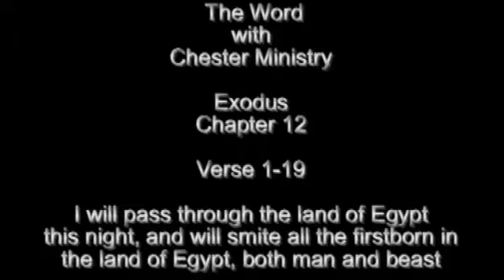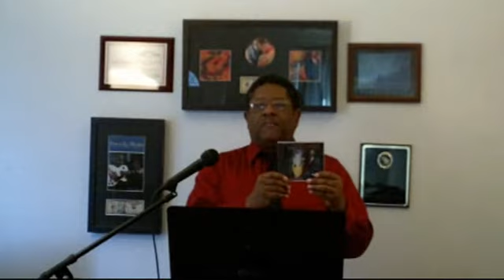The Word with Chester Ministries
Exodus Chapter 12 Part 1